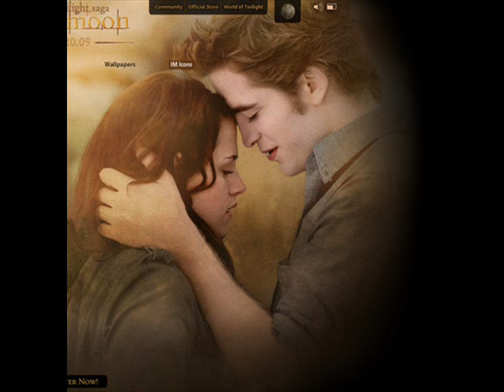you've got a friend 0001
That's what friends are .